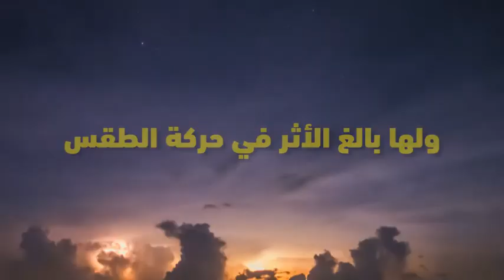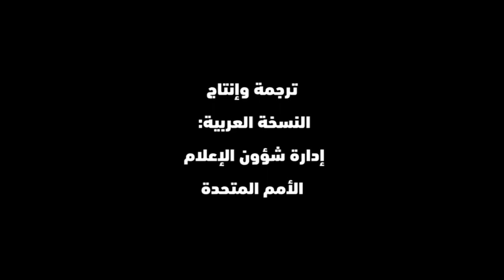محيطاتنا هي مستقبلنا – وثائقي من بي بي سي BBC Earth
الشراكة لتنفيذ الهدف 14 من أهداف التنمية المستدامة
تدعم المحيطات والبحار ومواردها سبل رزق الإنسان ورفاهه. فهي دعامة تقوم عليها جهود القضاء على الفقر، والأمن الغذائي، والعمالة، والسياحة، والحماية من الكوارث الطبيعية. فهي تفر للبشر المياه والأوكسجين وتعمل في الوقت نفسه باعتبارها العامل الرئيسي لضبط المناخ العالمي وبوصفها بالوعة هامة لغازات الدفيئة.

ويعتمد أكثر من 3 بلايين شخص على الأسمال مصدرا للبروتينات الحيوانية، كما يعتمد نحو 300 مليون شخص على مصايد الأسماك البحرية سبيلا لكسب العيش، 90 في المائة منهم صيادون حرفيون صغار. ويشهد استهلاك الأسماك زيادة في جميع البلدان.

إلا أن الأنشطة البشرية بحرا وبرا تهدد المحيطات والبحار والموارد البحرية. فالتلوث البحري والقمامة، التي تأتي نسبة 80 في المائة منها من مصادر برية يضران بصحة المحطيات. والأنواع الدخيلة المغيرة، التي ظهرت نتيجة عوامل منها مياه صابورة السفن وتربية الأحياء البحرية والسياحة، تلحق أضرارا جسيمة بالنظم الإيكولوجية الأصلية.